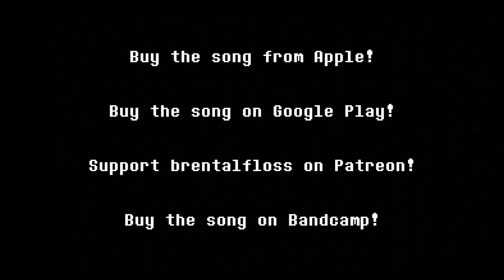Undertale: The Musical - Papyrus' Song - Brentalfloss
Ever since I saw this little skeleton man in Undertale, I wanted to hear the song in his blue little heart. And here it is!

Get the song from this video wherever digital music is sold/streamed!

Also, I MADE A PARTY GAME FOR CONSOLES! It’s called "Use Your Words," it’s now available for all current consoles/Steam/the Wii U, and it’s fun!

LYRICS:

PAPYRUS
Another day of puzzles and human hunting
Lying in wait and wanting simply one chance
Another day of looking cool in my cape and gen’rally being great
and wearing no pants

I look for humans all day long then I take a
Little spaghetti break and back to the grind

I keep maintaining all of my brilliant puzzles
Hold your skull tight because they’ll blow your dang mind!

And yet in spite of all of my dedication
Sans, you're as lazy and dim as a cow

Get off your bones! Your puzzles need calibration
What if a human were lurking near us now?

[DIALOGUE]
SANS: Sorry, I was just staring at this lamp.
PAPYRUS: Uh huh.
SANS: It’s really cool.
PAPYRUS: Uh huh.
SANS: Do you wanna look?
PAPYRUS: No, you skeletal scallywag! I don’t have time for that, what if a human comes through here?

PAPYRUS [Sings]
We must be watchful, on our toes, eagle-eyed
If humans should happen by, we won’t let them go

My puzzles rule! And also this junior jumble
How do I stay so humble? I do not know.

And look at this one! Blades will slice! Spikes will swing
This puzzle has everything, it gives me such glee!

Sooner or later, humans will come again
And someone will capture them and it will be me!

And on that day, you all will say HAIL PAPYRUS
I’ll finally get all the things I deserve!

First off respect, then rev’rence and recognition
It will be me all the little people serve!

Undyne and Asgore they’ll say "Well done, Papyrus!
You’ve toiled well, toiled long, toiled hard"

I’ll bathe in kisses all day and all night
They’ll promote me to the head of the royal guard!

[Dialogue]

SANS: Hmm… Maybe this lamp will help you.
PAPYRUS: SANS!! YOU ARE NOT HELPING!! YOU LAZYBONES!
 ALL YOU DO IS SIT AND BOONDOGGLE!
SANS: Hey, take it easy. I’ve gotten a ton of work done today.
 A skele-ton.
PAPYRUS: SANS!
SANS: Come on. You’re smiling.
PAPYRUS: I AM AND I HATE IT! TAKE YOUR STUPID LAMP AND GET BACK TO WORK.
SANS: You get back to work
PAPYRUS: I WILL!

(Sings)
Back to our day of tracking evasive hu-mans
They won’t escape our two-man skeleton crew

Another day preparing for deadly battle
Honing a tactic that’ll turn their hearts blue

(Speaks)
I will attend to my puzzles. As for your work? Put a little more backbone into it! NYEHEHEHEHEHEHEHEHE!!!

And one day soon, my puzzles will catch a human
Then, maybe someone will want to be friends
And all my woes will come to an end…

I’ll be the captain of the guard
They’ll hold me in such high regard
The praise will be prodigious
And I’ll be so prestigious
So popular and powerful
The path I walk so flowerful
That all the fairest monster drones
Will line the block to jump my bones
And someone...
Will want...
To be...my friend!

I’ll catch a human, join the guard and finally have a friend!
(HEY!)

...Heh.